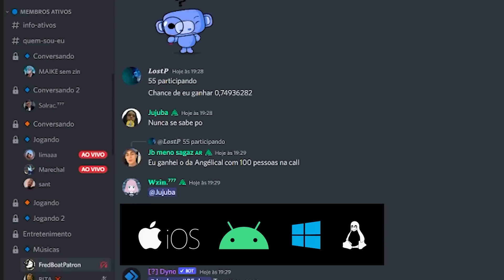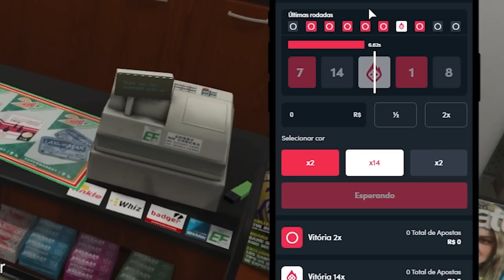CIDADE NOVA!! TESTEI A CIDADE BAIXA NO GTA RP!!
Visitei o servidor do Cidade Baixa no GTA RP e tive uma surpresa!!

A história de Bruno PH (PlayHard) no GTA RP,  morando na Cidade Alta com vários streamers, Coringa (Connor), Piuzinho (CJ), Gabe, Boltz etc... Bora ver tretas do Cassino com a França, Elements, Laranjas e principalmente a Polícia do CDA!!